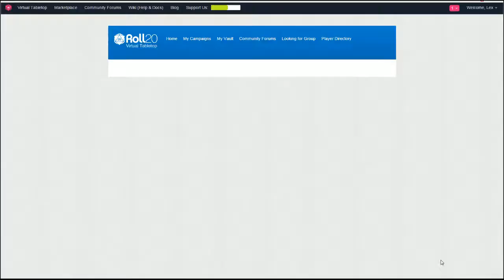D&D Lost Mine of Phandelver One-Shot Part 2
I run the first part of the D&D Starter Set adventure, Lost Mine of Phandelver, as a one-shot. As commonly happens with this adventure, it ends in a TPK (total party kill). Kind of odd for a beginner adventure, don't you think?